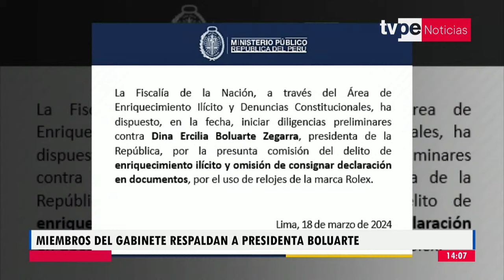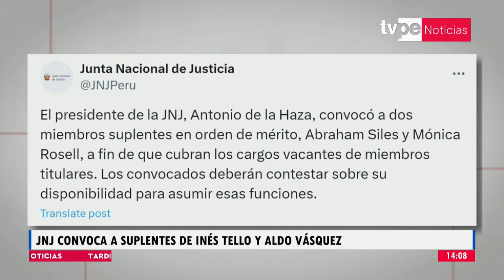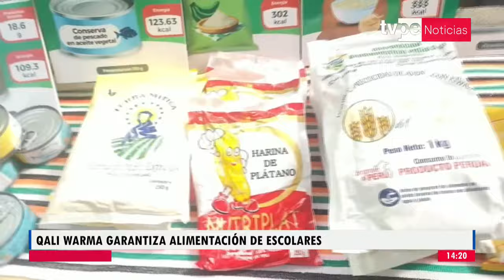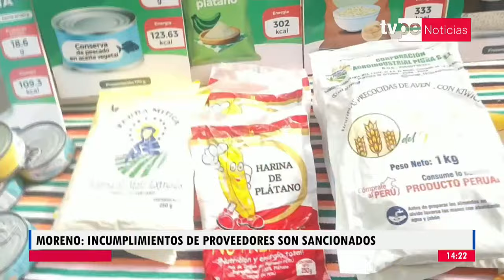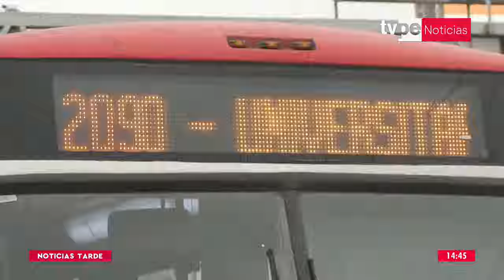EN VIVO "Noticias Tarde" de hoy miércoles 20 de marzo del 2024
🔴 Continúa informándote con ‘Noticias Tarde’, bajo la conducción de Omar Figueroa.

- Movistar TV: C31 SD / 731 HD
- Claro TV: C14 SD / 514 HD
- Best Cable: C92
- Star Globalcom: C12

📺 En TVPerú Noticias, el canal de todos los peruanos, te damos información actualizada sobre Perú, Latinoamérica y el mundo, incluyendo noticias nacionales, deportivas, culturales, económicas, tecnológicas y cobertura de actividades oficiales de la presidenta Dina Boluarte y del premier Alberto Otárola y otros ministerios. Transmitimos programas en vivo a través de streaming y somos el canal informativo del Instituto Nacional de Radio y Televisión del Perú (IRTP).